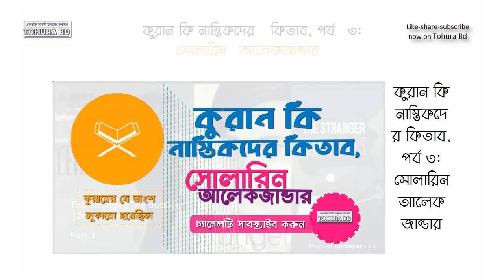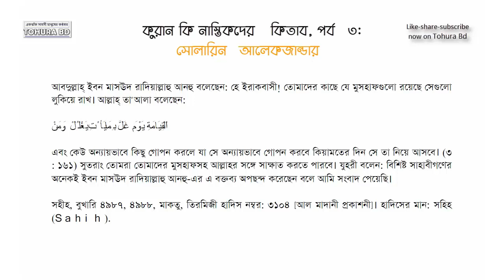নাস্তিকরা কোরআন কেনো পড়ে, পর্ব ৩। কোরআন পাঠ। Why Atheists Read the Qur'an, Part- 3। Quran reading.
কুরান কি নাস্তিকদের কিতাব, পর্ব ৩: সোলারিন আলেকজান্ডার
গ্রন্থ: সূনান তিরমিজী (ইফা.)। অধ্যায়: ৫০/ কুরআন তাফসীর (كتاب تفسير القرآن عن رسول الله ﷺ)।
Welcome to Part 3 of our captivating series, "Why Atheists Read the Qur'an: Exploring Quranic Texts." In this thought-provoking segment, we delve deeper into the rationale behind atheists studying the holy Qur'an. While atheism entails the absence of belief in a higher power, many atheists exhibit a curious inclination towards understanding religious texts. Join us on this enlightening journey as we analyze the reasons that drive atheists to explore the profound teachings embedded in the Qur'an. By immersing themselves in the intricate verses, atheists foster a deeper comprehension of religious philosophy, cultural influences, historical context, and diverse viewpoints. Such intellectual exploration encourages a broader perspective and promotes mutual understanding among individuals of varying beliefs. Contrary to popular misconception, atheists studying the Qur'an do not aim to undermine or challenge religious doctrines but rather to expand their knowledge and engage in meaningful discussions with believers. This pursuit of knowledge fosters open-mindedness, compassion, and respect for diverse worldviews. As we embark on Part 3 of our series, we continue to examine the allure of the Qur'an for atheists. We explore how the sacred text's timeless wisdom encourages critical thinking, philosophical contemplation, and introspection. By engaging in the profound lessons and moral teachings of the Qur'an, atheists gain a deeper appreciation for the cultural and spiritual values upheld by millions worldwide. Let us come together and unravel the mysteries that bring atheists closer to the Qur'an. By fostering an inclusive dialogue, we can bridge gaps and promote a more tolerant and harmonious society. Don't miss out on this captivating third installment as we invite both believers and non-believers to embark on a journey of intellectual exploration!
সূরা তাওবা:

৩১০৪. মুহাম্মাদ ইবন বাশশার (রহ.)... আনাস রাদিয়াল্লাহু আনহু থেকে বর্ণিত। হুযায়ফা রাদিয়াল্লাহু আনহু উছমান ইবন আফফান রাদিয়াল্লাহু আনহু-এর কাছে এলেন। উছমান রাদিয়াল্লাহু আনহু তখন আরমেনিয়া ও আযারবায়জান বিজয়ে ইরাকবাসীদের সঙ্গে শামবাসীদেরও যুদ্ধ-যাত্রার জন্য প্রস্তুত করছিলেন। হুযায়ফা রাদিয়াল্লাহু আনহু কুরআনের (পাঠের) ক্ষেত্রে এদের পরস্পর মতানৈক্য দেখেছিলেন। তিনি উছমান রাদিয়াল্লাহু আনহু-কে বললেন: হে আমীরুল মু’মিনীন! ইয়াহূদ নাসারারা যেরূপ মতানৈক্যে লিপ্ত হয়েছিল, আল্লাহর কিতাবে সেরূপ মতানৈক্যে লিপ্ত হওয়ার পূর্বে এ উম্মতকে আপনি রক্ষা করুন।